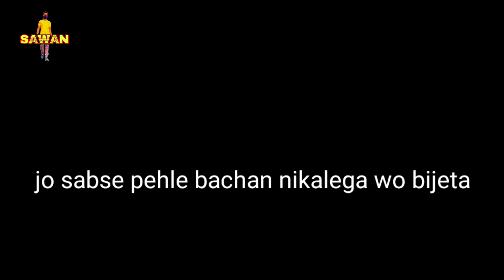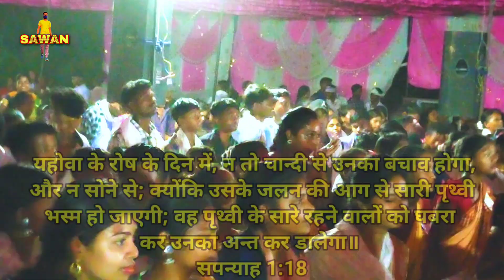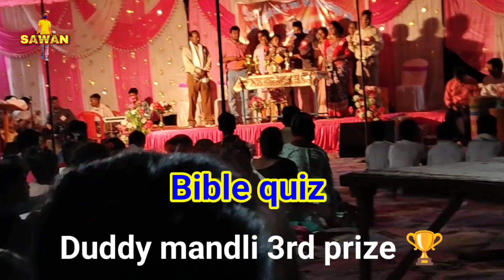Bible class KESRAMAL // पेरिस युबासंग बाइबल क्लास || part 2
sabko mere taraf se yeshusahay 🙏

part 2 me swagat hai.

ajj 15 may 2023 Deen ko KESRAMAL me bohut sunder Bible class hua. or wahape👇👇👇

मूल बिसय: प्रभु में हमारा जीवन | (प्रेरित क्रिया: 2:42)
 Rev.S.P. Beck, पेरिस chairman राजगंगपुर

 खण्ड बिसय: १ / आत्मिक जीवन में नियांत्रिक रखना | (नीतीबचन: 25:28) Mr Prem Prakash तिर्की (synodical yuwa sangh, President)

2 / यहोवा के रोष के दिन के लिए तैयार रहना।
सपन्याह 1:18  Cand. Anmol back, ranikhatnga parish